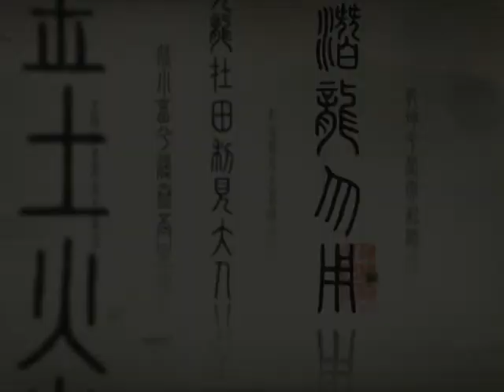হ্যালো চায়না ৯: কম্পাস 你好中国9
হ্যালো চায়না ৯: কম্পাস
ধারা বর্ণনা: মোহাম্মদ তৌহিদ
স্ক্রিপ্ট অনুবাদ ও সংশোধন: মোহাম্মদ তৌহিদ
সার্বিক সহযোগিতায়:
চীন আন্তর্জাতিক বেতার, বেইজিং (চায়না মিডিয়া গ্রুপের একটি প্রতিষ্ঠান)
শত পর্বের একটি মাল্টিমিডিয়া সাংস্কৃতিক পরিবেশনা।

Copyright to:
Audio, video, music copyright to China Radio International (CRI), Beijing, China.